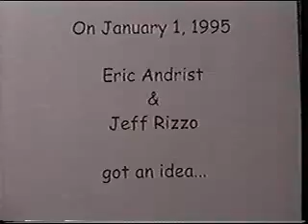Musical Theatre Guild (MTG) Memories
The Musical Theatre Guild, founded by Eric Andrist and Jeff Rizzo in 1995. They volunteered their time, their home, and their lives, and spent over $10,000 of their own money starting the company, only to be booted out by a group of ungrateful actors.